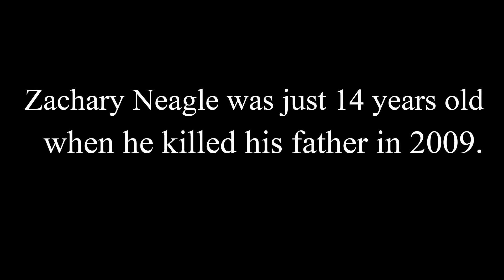Zachary Neagle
Zachary Neagle was 14 years old when he killed his 33-year-old father, Jason Neagle, in their Caldwell residence in 2009. Neagle plead guilty voluntary manslaughter and served five years in a juvenile corrections center. He has since been out on probation since 2014 and now chooses to look forward to his future.